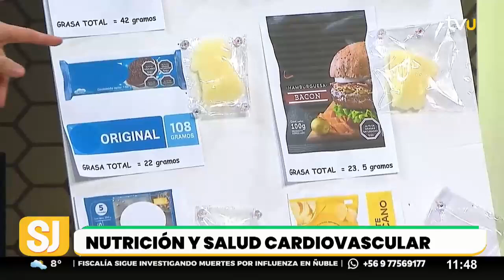Enfermedades cardiovasculares: revisa aquí cuáles son los alimentos recomendados